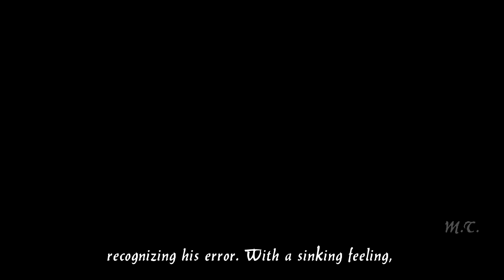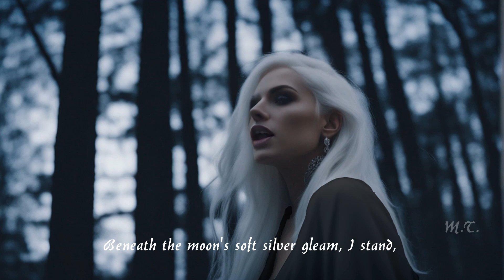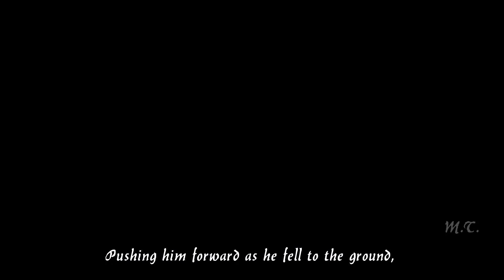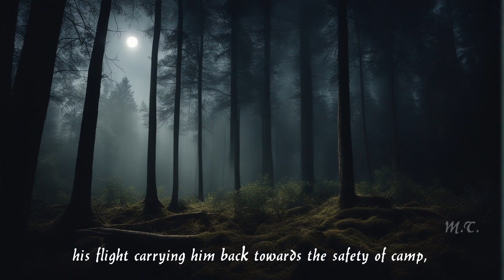The Call into Darkness | A Vampire Horror story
A boy goes on a journey to find his friend. As luck would it have it, he is met by a persistent Vampire.